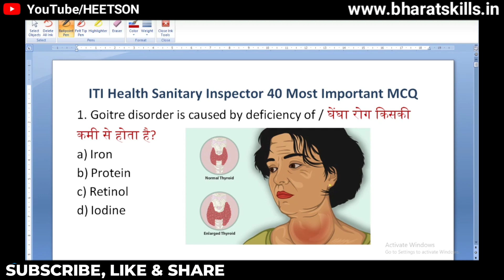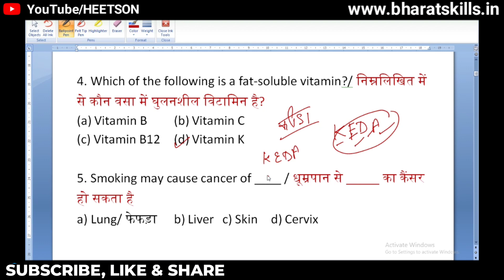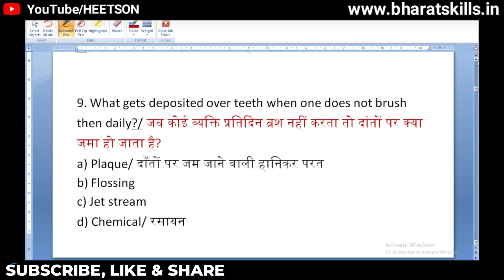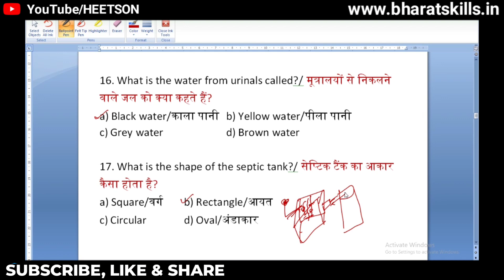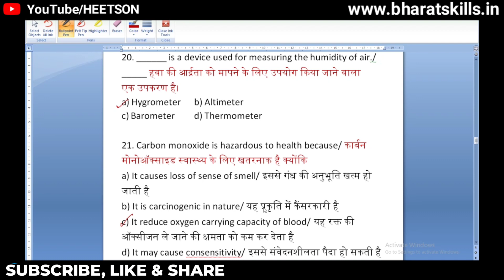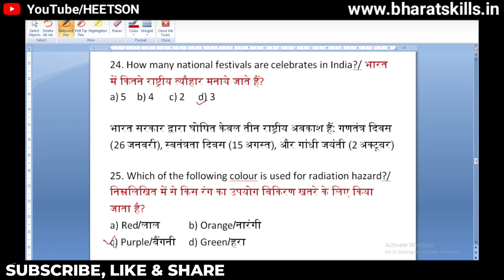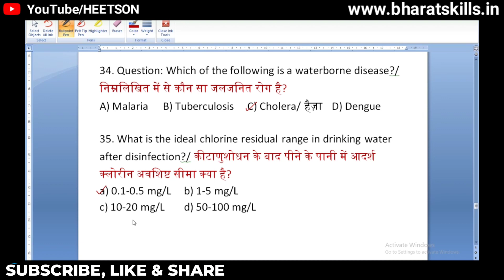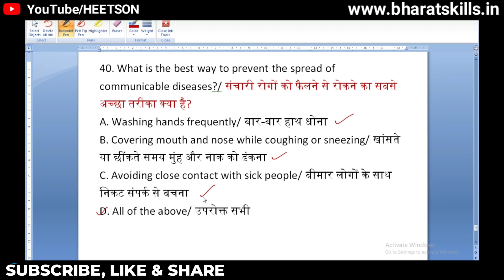HSI ITI MCQ | CTS Health Sanitary Inspector NIMI Question for CBT theory exam paper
HSI ITI MCQ. CTS Health sanitary inspector NIMI Question for CBT theory exam paper preparation. All these MCQs collected from previous year question papers and NIMI Question Bank.